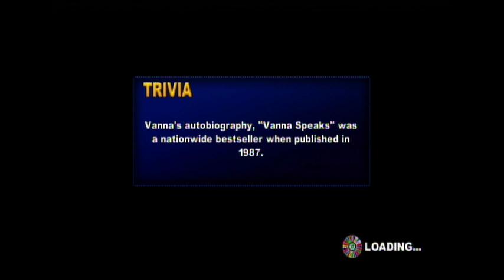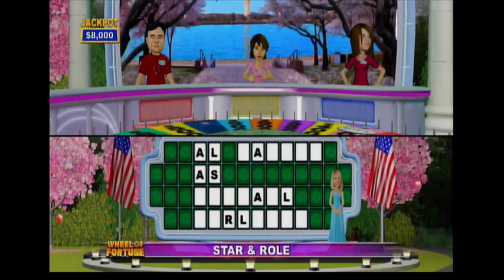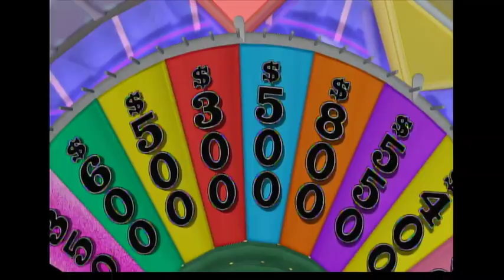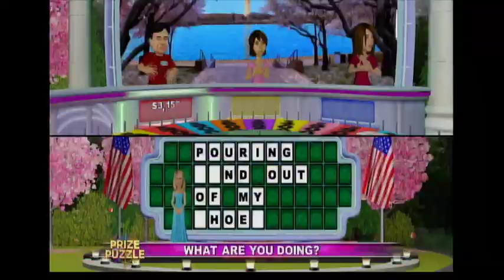2019 Belated Birthday Special for Marty Bingel (Bonus Segment #3)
Here is the next Bonus Segment, in which I will now be playing Wheel of Fortune for the XBox 360. How will I do? Watch to find out, and Bonus Segment #4 will be up next.